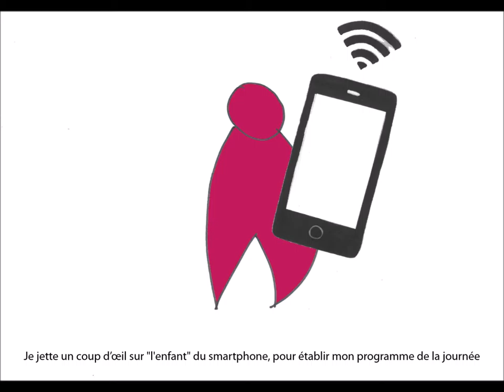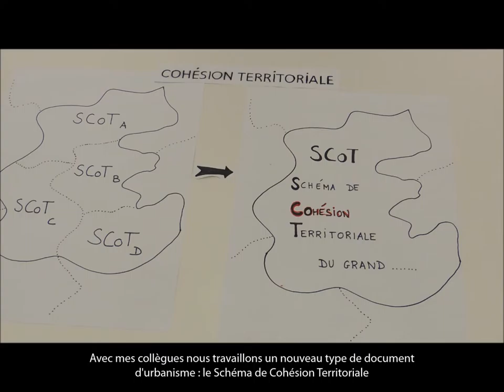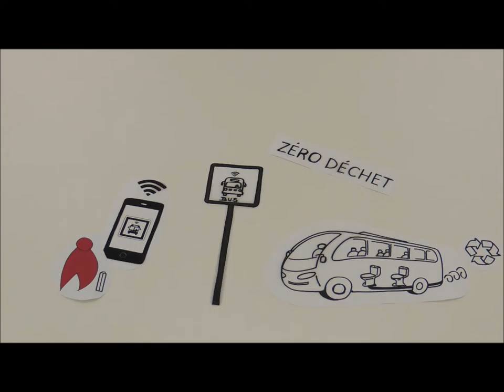Une journée en 2025...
Pour ses 25 ans, l'AURM se projette dans l'avenir et décrit la journée d'une personne Lambda en 2025.